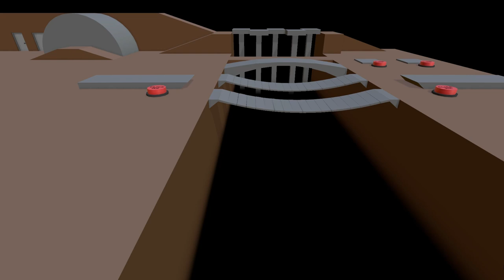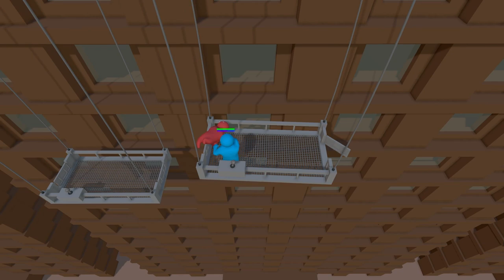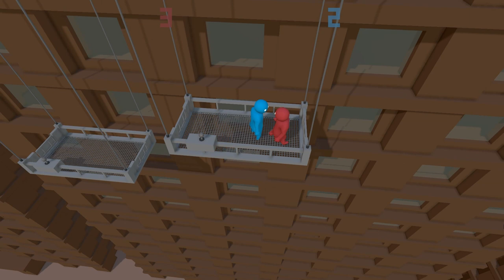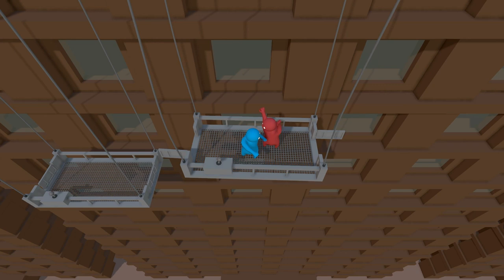Gang Beasts - Lily Doesn't Like This Game (with Lily and Tenoreo)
I AM throwing her mom into a giant grinder...